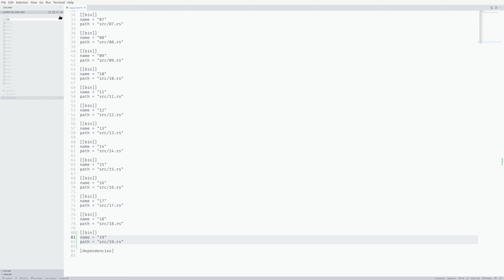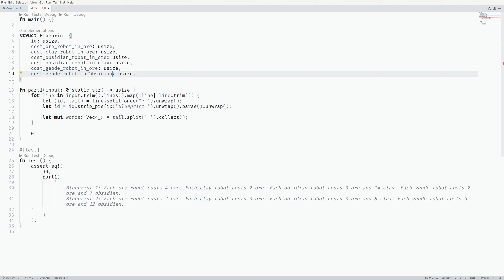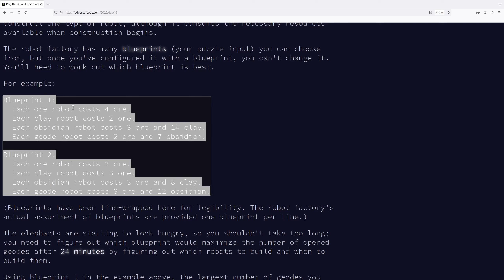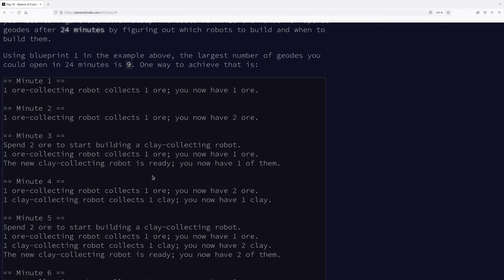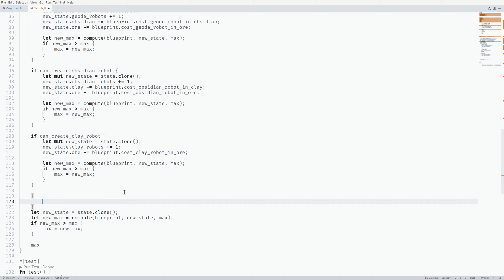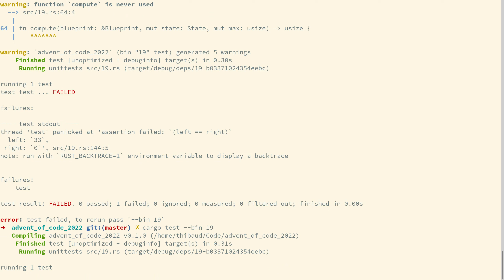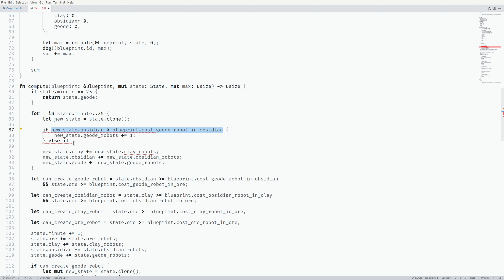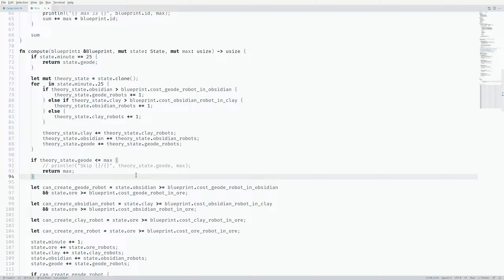Jour 19 — Partie 1 — Rust Advent Of Code 2022